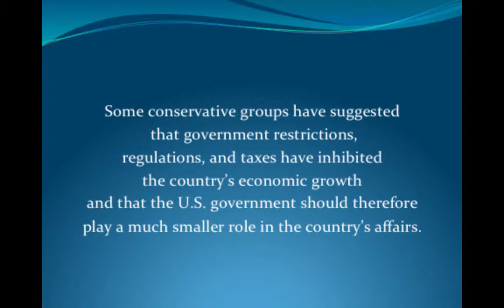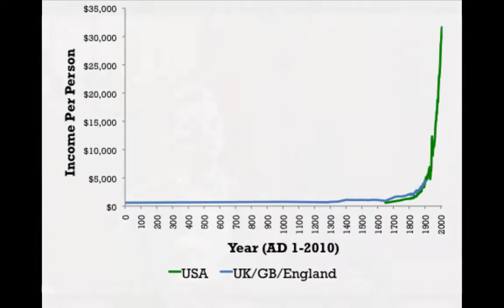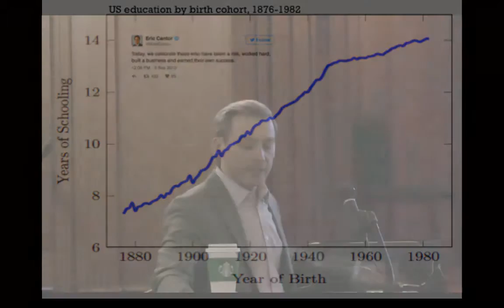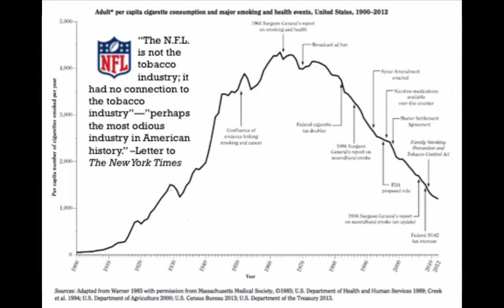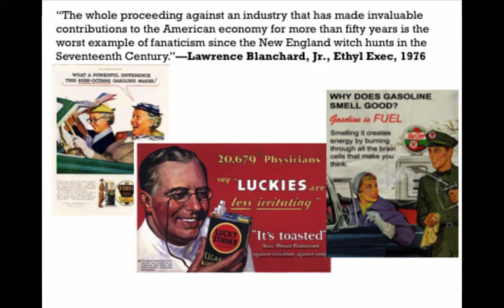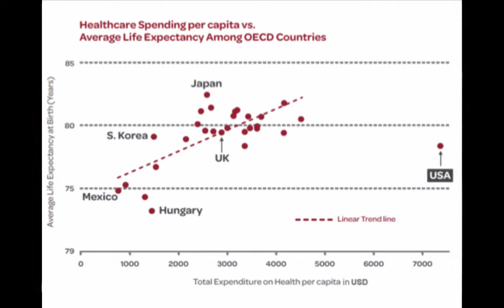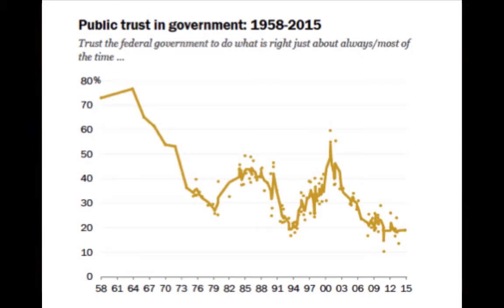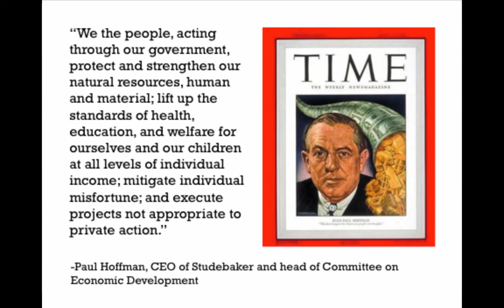Jacob Hacker Examines the Relationship between Big Business and Big Government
Yale Professor Jacob Hacker examines how the collaborative relationship between government and business during most of the 20th century helped America become healthier, richer, and more powerful and how attacks on that relationship in the past 20 years are adversely affecting the country and its future.